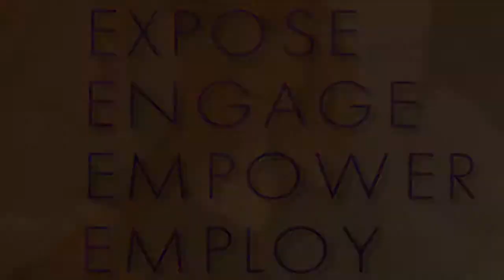JOMDC Motion Express Program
Joy of Motion Dance Center shares a behind the scenes look at the Motion Express Program.